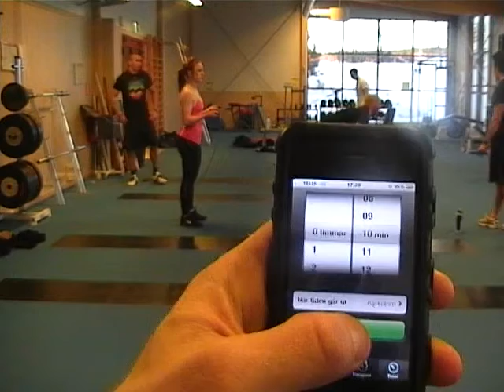Malin Nyström CF Games Open Event 1